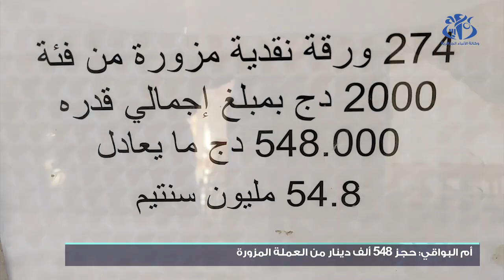أم البواقي: حجز 548 ألف دينار من العملة المزورة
أم البواقي (وأج)- تمكنت فرقة البحث و التدخل بولاية عين الدفلة من توقيف شخصين بحوزتها أوراق نقدية مزورة بقيمة تعادل 548 ألف دينار .